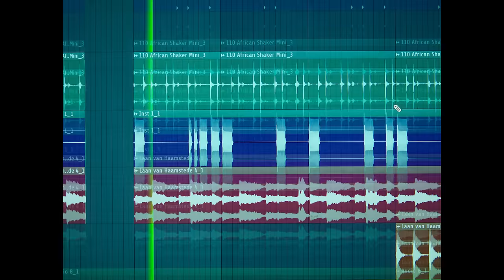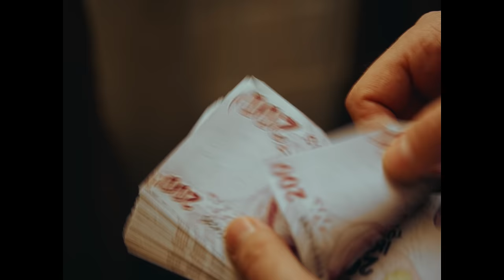Spanker x Murda - Durma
Credits

Lyrics: Önder Dogan
Mix/master: Shadrach ‘Mixed By Chopz’ Esprit

Director | Jonas Beck
Producer | Shanya Valies
Production Manager | Dilba Yasin

D.O.P | Tobias van Daal
1AC & Focuspuller | Jesse Koelstra
Gaffer | Juri de Wolf
Bestboy | Geert de Veer
Light Assistant | Ezio Lucke
Art Director | Roman Jelier
Art Director | Job Lodder
Production Assistant | Julie van Zolingen

Make-up Artist | Beyzanur Pinarbasi
Styling | Tunahan Turna
Styling Assistant | Emir Gursoy
Styling Bellydancer | Shara Ridha
Model | Divine Elegancy

Editor | Jonas Beck
Grading | Roman Strijbos - Het Kleurlokaal

Special thanks to:
BABA Management
The Legendary Sound
TheBank Amsterdam
Ichi-E